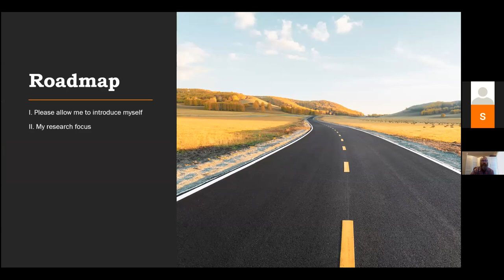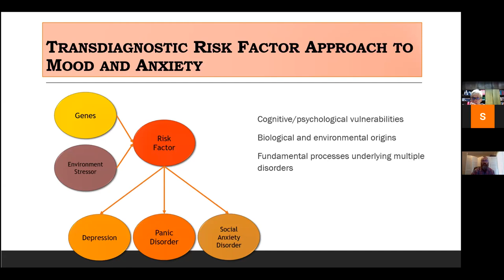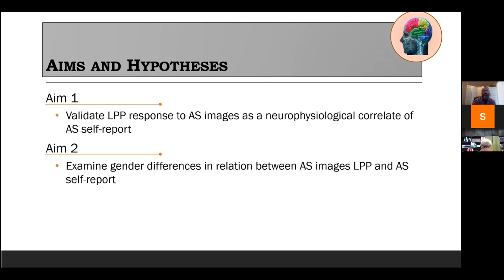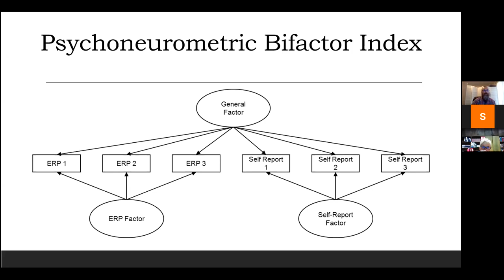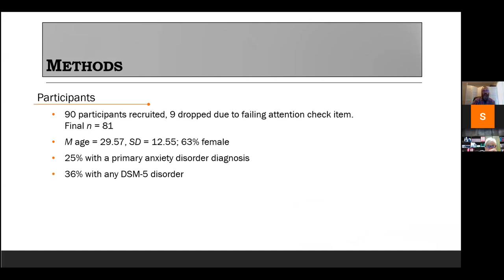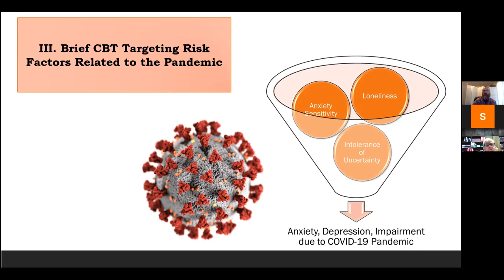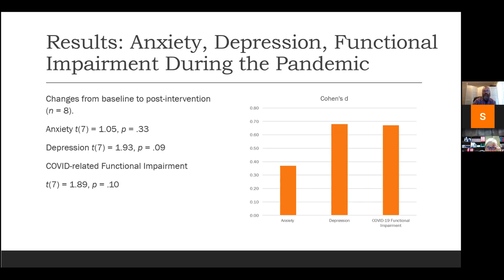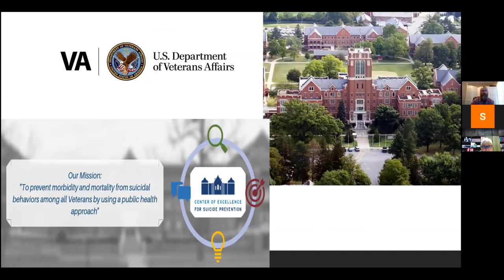Prof. dr Nicholas Allan - Exploring the Dynamic Nature of Transdiagnostic Risk Factors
The costly and debilitating nature of emotional distress disorders highlights a need to focus on defining etiological and maintenance factors for these and related disorders. My primary program of research is focused on the role of risk factors in the etiology, maintenance, and treatment of emotional distress disorders (i.e., depressive and anxiety disorders) and related mental health issues including suicide and substance abuse. Specifically, I focus on risk factors that are implicated as vulnerabilities across multiple symptoms and signs of psychopathology (i.e., transdiagnostic risk factors). I conduct my research along the translational research spectrum, using my findings from basic studies to inform the development and refinement of applied preventative intervention studies. In this talk, I will give an overview of my recent work along this spectrum. In this talk, I will provide an overview of my work across this translational spectrum. First, I will discuss my ongoing National Institute of Mental Health-funded study designed to identify biological correlates of two transdiagnostic risk factors, anxiety sensitivity or fear of anxious arousal, and intolerance of uncertainty or the inability to tolerate uncertainty, particularly in the context of potentially unpleasant future events. Next, I will discuss a recent study using ecological momentary assessment to examine a central tenet of anxiety sensitivity theories that anxiety exacerbates the experience of anxiety over time. Finally, I will present work on a brief five session cognitive-behavioral therapy group intervention developed during the COVID-19 pandemic targeting anxiety sensitivity, intolerance of uncertainty, and loneliness using telehealth and augmented with a mobile app. I will conclude with a discussion of future directions, highlighting my plans to incorporate findings across these studies to improve our understanding of and interventions for transdiagnostic risk factors.